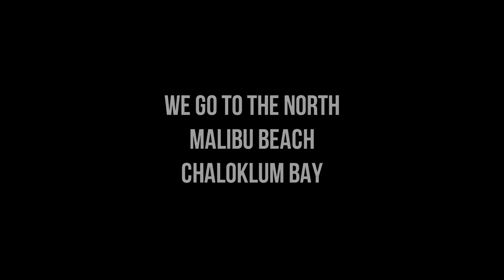KITING AT MALIBU BEACH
NE wind provides a great condition for kiting on the north of Koh Phangan. We take a short drive to Chaloklum and set up to launch at Malibu beach